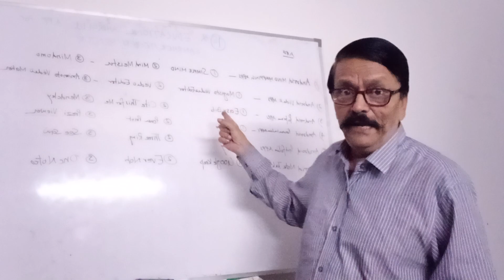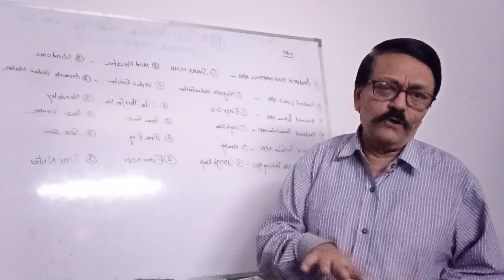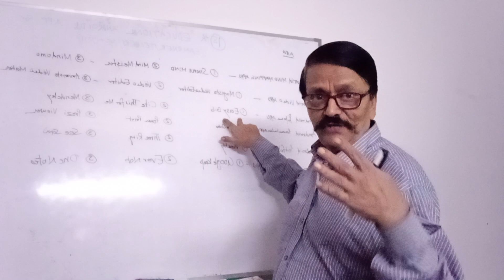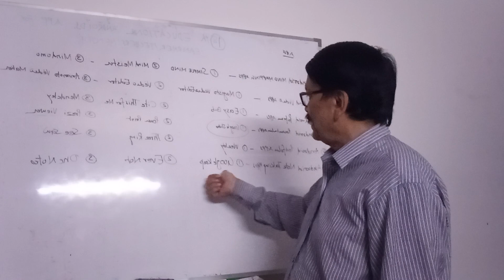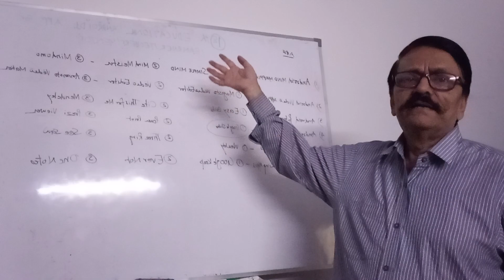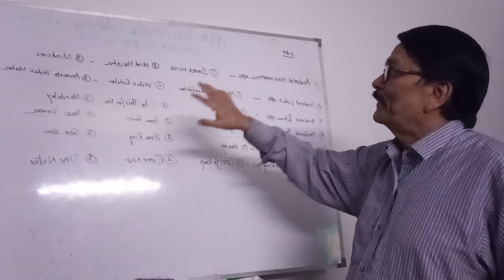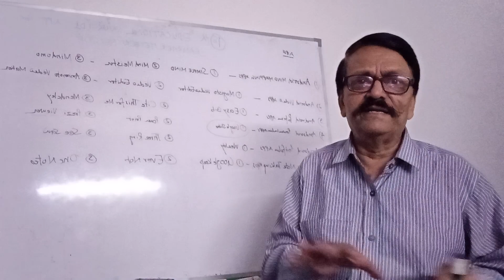Best Educational Android Apps#youtuber#viral Gk Best Educational Android#fact Apps#android#ytviral